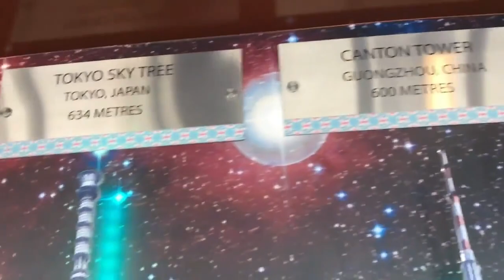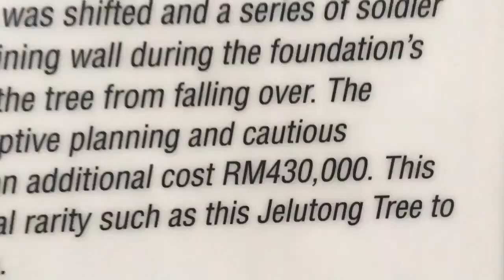Menara Tower Kuala Lumpur (KL Tower) Malaysia 2022 | KL Tower Kuala Lumpur 2022 Hindi 4K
KL Tower Kuala Lumpur 2022 , Along with the Petronas Twin Towers, Menara KL Tower is easily Malaysia’s most recognizable and popular landmark. Constructed in 1994, the tower stands at 421 metres and effortlessly trumps the Petronas Twin Towers with the highest and most spectacular view of the city. This gleaming tower’s spindle-like apex is visible from almost anywhere in Kuala Lumpur.

Menara KL’s viewing deck is, at 276 metres, at least 100 metres higher than the Petronas Twin Towers’ Skybridge; the view is marvellous during the day and even better at night when you can see the entire sparkling city centre.
The tower is erected atop the Bukit Nanas (Pineapple Hill) Forest Reserve – the oldest gazetted forest reserve in the country, which houses age-old trees as well as flora and fauna indigenous to Malaysia’s tropical climate. Primarily used as a communications infrastructure, it is the fifth-tallest telecommunications tower in the world.
When it was originally built, the natural surroundings of Bukit Nanas were kept intact to ensure balance in development; in fact a 100-year-old Jelutong tree was preserved, at great cost, by building a retaining wall around it.
When Menara KL Tower was constructed the overall design was meant to represent the human journey for perfection in life. The tower’s architectural-style reflects Malaysia’s vibrant Islamic heritage with Arabic scripts, Islamic tiles, and archetypal Islamic floral and abstract patterns.
The structure has ‘Muqarnas’ – a type of corbel used as a decorative device in traditional Islamic and Persian architecture – underscoring its design as homage to the revival of Islamic architectural heritage. The main lobby of the upper ground floor is decorated with exquisite glass-clad domes that sparkle like giant diamonds; the tower’s familiar globular pinnacle is inspired by a Malaysian spinning top.

Menara Kuala Lumpur Tower
Menara Kuala Lumpur Tower (KL Tower) Malaysia
KL Tower Malaysia Full Tour - Sky Deck, Sky Box and Observation Deck
BEST buffet dinner in Kuala Lumpur:
KL Tower Atmosphere 360 Revolving Restaurant
buffer dinner kuala lumpur
india to myanmar to thailand by road
india-myanmar border village
LIFE IN INDIA'S UNIQUE TOWN ON MYANMAR BORDER, MOREH 2022
The Last Indian Village | Indo Myanmar-Border 🇲🇲🇮🇳